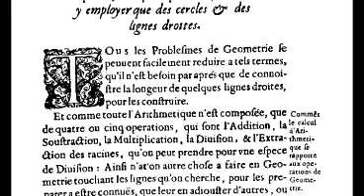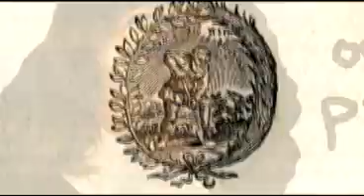Rene Descartes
video on rene descartes life, work and influence. presented for SCI 101 class at cal polytechic pomona